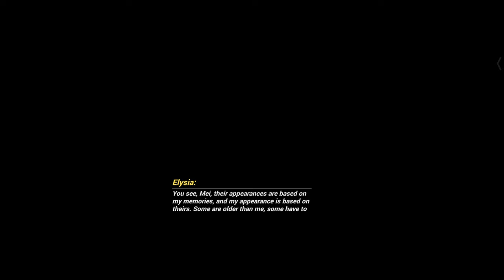Aurora~Elysium Everlasting Chapter 29 Story Mission 4 ~ Past Memories A Piece of The Past Part II ~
Aurora ~ Elysium Everlasting Chapter 29 Story Mission 4 ~ Past Memories A Piece of The Past Part II ~ Faded Memories